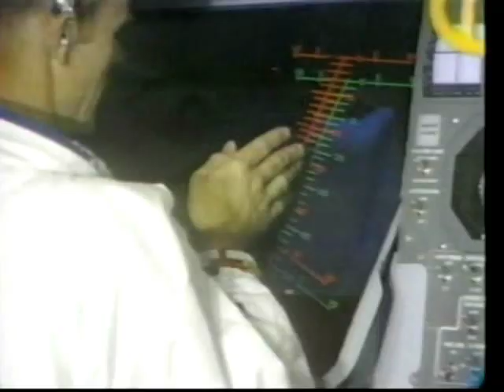ABC News Coverage of Apollo 11 Part 8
From July 19th  1969  ABC News Coverage of Apollo 11

Commander: Neil Armstrong

Command Module Pilot : Michael Collins

Lunar Module Pilot : Edwin E. Aldrin, Jr